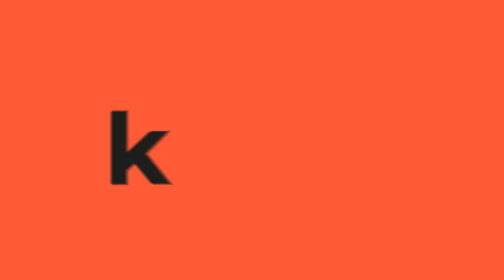Alcalde de Calima El Darien, ¿Víctima de licor adulterado?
Insólito: El Alcalde de Calima El Darién dice ser víctima de licor adulterado. ¿Qué dice la discoteca?